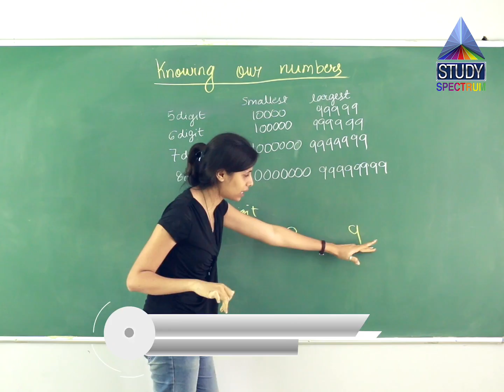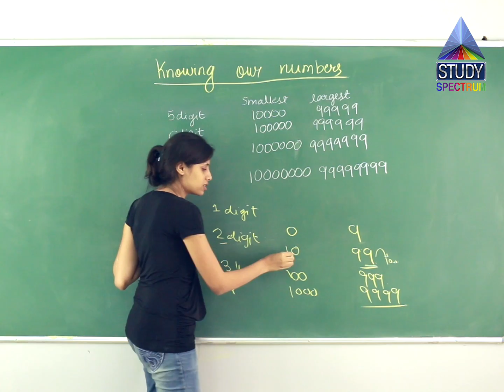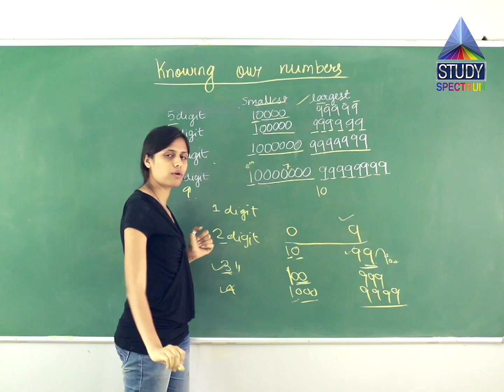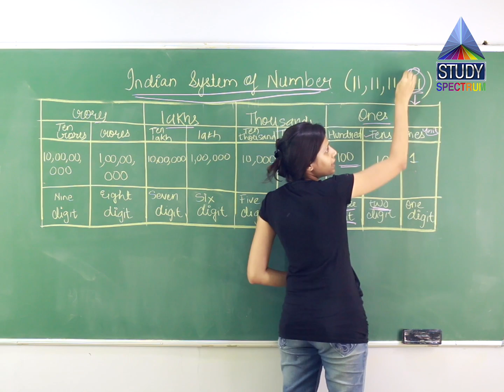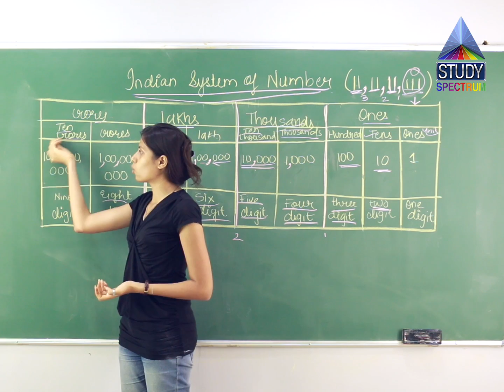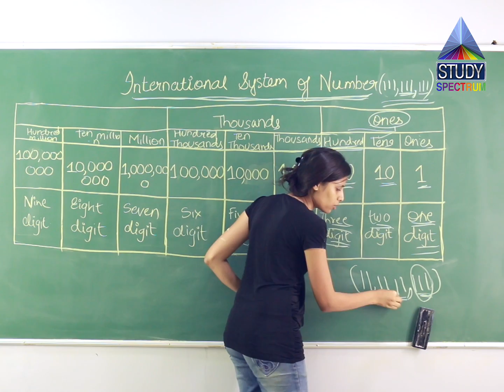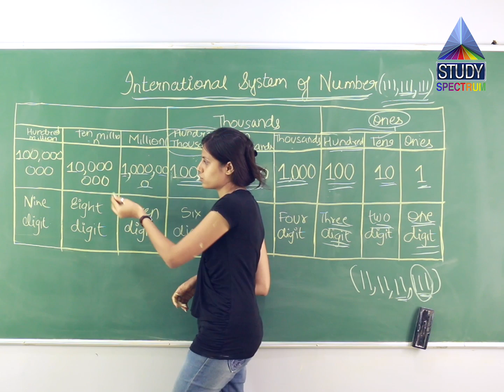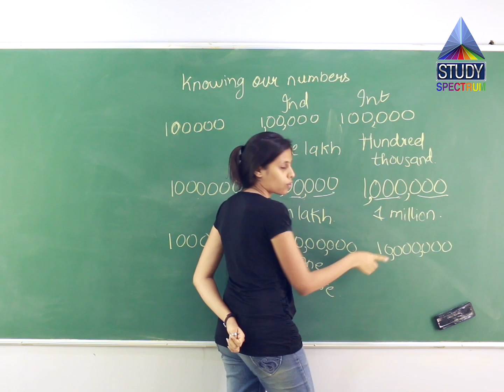CBSE 7 Maths Knowing Our Numbers Integers Ep 03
In this video we will learn our Indian system of number and the place digit in our number system and the digit numbers from 1-10digit and our teacher will help you to understand the place of any number with example so that you can easily understand all the places and all digits number.

Maths formulas will not trouble you anymore. You don't have to worry about maths or algebra anymore. Maths concepts explained beautifully.  Maths learning becomes very easy with no pressure and you do not need maths tuition anymore. Maths tutor and other tuition teachers will look for a new job with our free educational videos.

for more.

Log into for more educational videos for free. No more tuition, tutor or any other costs.
We are also bringing our free App soon. Keep watching.
Important Links for a better future